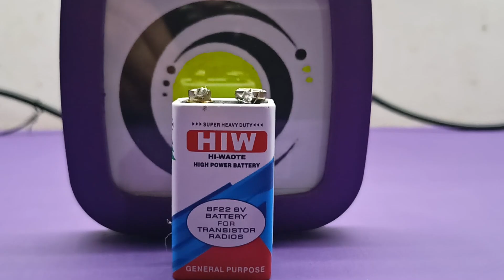TOP AMEZING LIGHTER IDEA'S 💡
If you're looking for some fun science experiments for kids then you've come to the right place. Check out our free experiments section, full of fascinating hands-on experiments that are a great way to enjoy the world of science.
Learn interesting science and technology facts by experimenting with different materials that react in surprising ways. You'll find many experiments can be done using simple ingredients found around the house (with adult supervision of course). Basic materials can help you perform experiments that are simple, safe and perfect for kids. Enjoy our fun science experiments, make cool projects, show friends & family what you've discovered and most importantly, have fun!

WARNING:
This video is for demonstrational and educational purposes only.  Each demonstration poses risks and hazards that must be fully understood before attempting, and should only be attempted by professionals.  Use of this video content is at your own risk. These experiments require parental supervision!